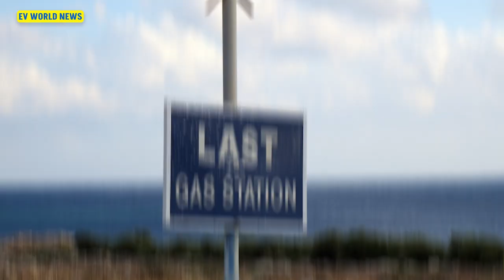Why Farmers Are Going Electric (And Why They Shouldn't)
In this video, we explore why some farmers are switching to electric tools and equipment, and discuss whether or not it's the right choice for everyone in the farming industry. Learn more about the latest farming tools and trends in this informative video!